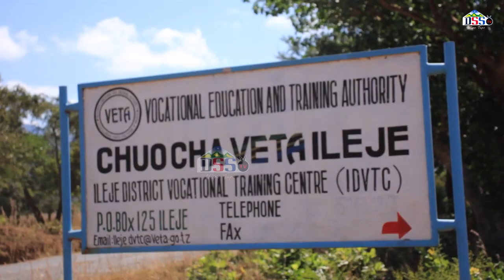ILEJE YAELEZA MABILION YA JPM YALIVYOJENGA MIRADI,AHADI YA JPM BARA2 YA ITUMBA ISONGOLE YATEKELEZWA